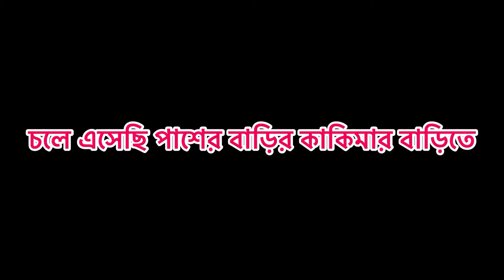Vlog - 109 || বৃষ্টিমুখর দুর্গা মহাষ্টমী দিনে কি করে ঠাকুর দেখলাম বন্ধুরা😌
হ্যালো বন্ধুরা,
                  Tango Mango!! চ্যানেলে আপনাদের সকলকে স্বাগত জানাই। আজ দুর্গা মহাষ্টমী। সারাদিন ধরে বৃষ্টি হলো। রাতে একটু বৃষ্টি থামায় ঠাকুর দেখতে বেরিয়ে পরলাম। আর বৃষ্টিতে ভিজে বাড়ি এলাম বন্ধুরা😀